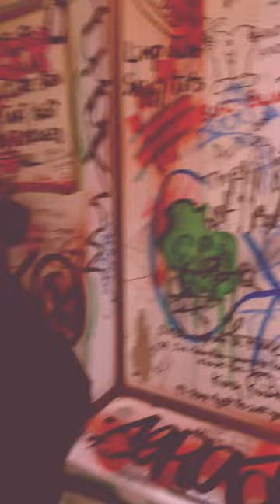Shook me all night long úr Rokk í Rauðagerði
Drögum fram leðrið, keðjurnar og svarta augnblýantinn - því nú verður rokkað í Rauðagerði. Búast má við því að þakið lyftist af húsinu þann 22. mars nk. þegar nemendur í Tónlistarskóla FÍH stíga á svið í sal skólans og flytja sumar af þekktustu rokkperlum sögunnar, allt frá klassísku rokki til nýrri meistaraverka. Þú vilt ekki missa af því að ferðast aftur í tímann með þessu hæfileikaríka tónlistarfólki.
Taktu með þér fjölskyldu og vini og styðjið við upprennandi tónlistarfólk á meðan þið njótið ógleymanlegrar rokktónleikaupplifunar.

Lag : You sook me all night long AC/DC

Söngur
Gunnur Arndís Halldórsdóttir
Jóna Svandís Þorvaldsdóttir

Rokk aðdáendur og grúppís
Hildur Jónsdóttir
Bríet Vagna Birgisdóttir
Ragnheiður Silja Kristjánsdóttir

Barþjónn
Sólrún Sif Sigurðardóttir

Gestir á Lemmy
Anne og Tim Scrivener

Aðrir sem koma fram
Nemendur í Söngdeild Tónlistarskóla FÍH
Agnes Sólmundsdóttir
Áróra Friðriksdóttir
Ása Óðinsdóttir
Berglind Ragnarsdóttir
Birgitta Sveinsdóttir
Einar Örn Magnússon
Elísabet Guðnadóttir
Eydís Elfa Örnólfsdóttir
Guðrún Ásgeirsdóttir
Guðrún Ösp Sigurmundardóttir
Helga Margrét Clarke
Kristín Viðja Harðardóttir
Lísbet Sveinsdóttir
María Bóel Guðmundsdóttir
Steinunn Jónsdóttir
Vigdís Þóra Másdóttir
Þorvaldur Sigurbjörn Helgason

Hljómsveit er Samspil Helga Reynis
Eiríkur Haraldsson - gítar
Haraldur Helgi Agnarsson - gítar
Jón Ingimundarson - hljómborð
Kristín Jónsdóttir - saxafónn og slagverk
Kristján Guðmundsson - bassi
Valur Þór Hjálmarsson - trommur

Leikstjórn : Margrét Eir
Hljómsveitarstjórn: Helgi Reynir Jónsson
Danshöfundur : Kata Vignisdóttir

Framkvæmdarnefnd
Ragnheiður Silja Kristjánsdóttir
Jóna Svandís Þorvaldsdóttir
Eydís Elfa Örnólfsdóttir

Sérstakar þakka
Lemmy